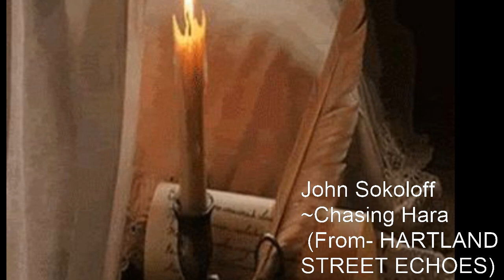John Sokoloff ~Chasing Hara From HARTLAND STREET ECHOES =*****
Videomontaj:Lenuta39(LL39)
Made with registered version of ProShow Gold v.9.0.3782!